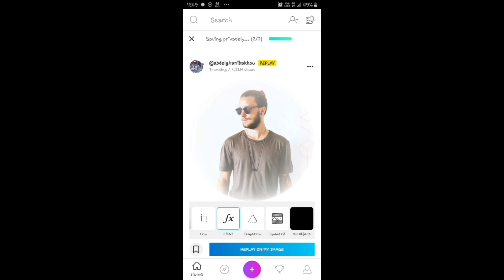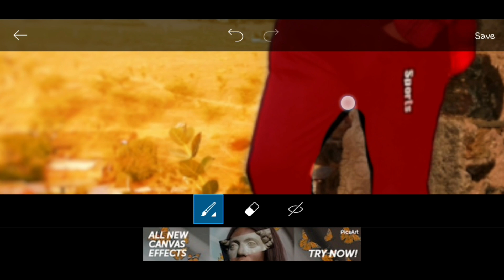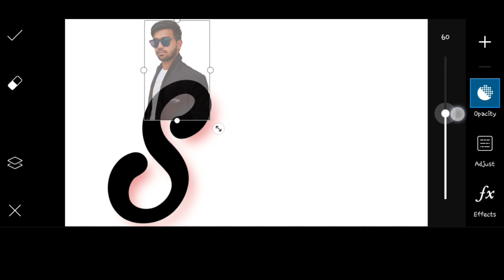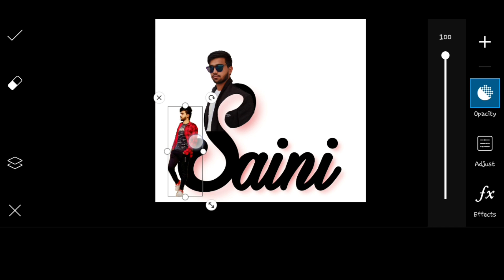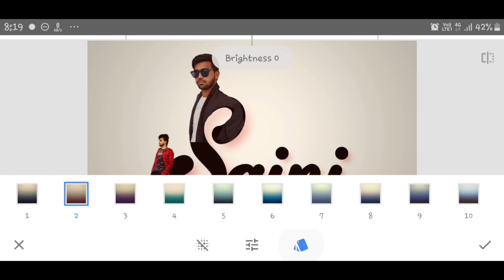Picsart Editing | Letter Portrait | How To Edit Photo In Picsart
In this video photo background edit .

Best photo editing Photo edit by snapseed and picsart